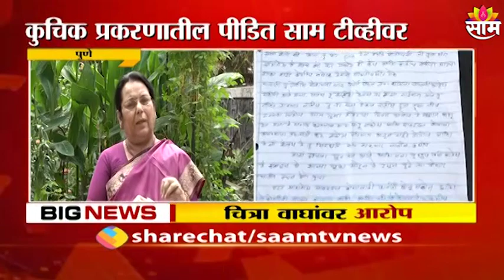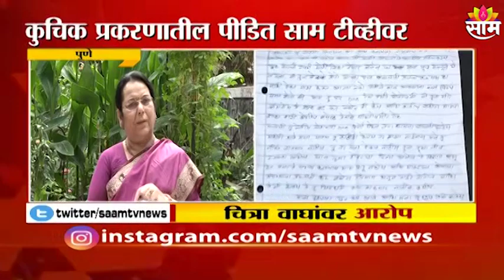Nilam Gorhe Live | कुचीक प्रकरणात चित्रा वाघ यांच्यावर झालेल्या आरोपांवर काय म्हणतायेत नीलम गोर्हे ?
Watch Latest News Updates on Nilam Gorhe Live | कुचीक प्रकरणात चित्रा वाघ यांच्यावर झालेल्या आरोपांवर काय म्हणतायेत नीलम गोर्हे ?